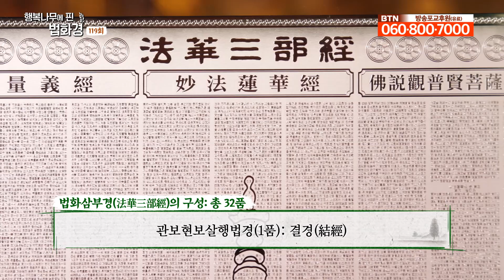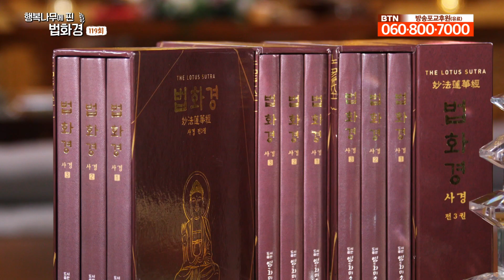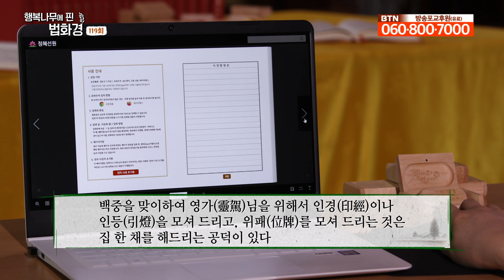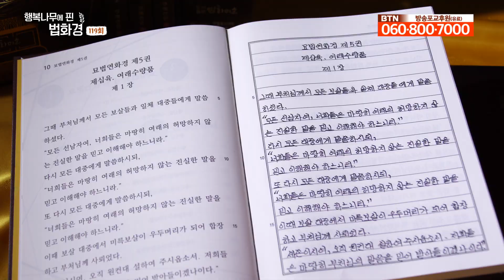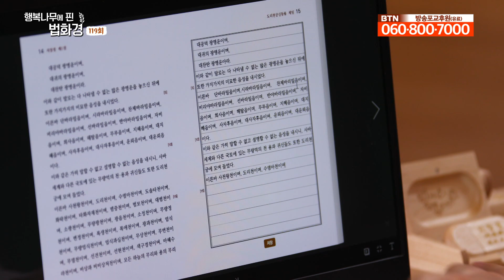진정한 공부는 실천력에서 나온다 _ 호연스님 [행복나무에 핀 법화경 119회]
진정한 공부는 실천력에 있습니다. 아무리 경전을 많이 보더라도 실천력이 없다면 소용이 없습니다. 세상을 살리는 것을 실천한다면 저절로 보시가 이루어지고 계율이 지켜지며 결국 지혜가 열려 불성을 깨닫게 되는데요.

호연스님은 법화경이 법공의 가르침이며 모든 사람을 평등하게 보는 마음자세가 이 세상에 필요하다고 말합니다. 결국 법화경의 가르침을 몸이 깨달으면 자연히 지혜가 열린다는 것인데요. 더 자세한 내용은 호연스님께 들어보겠습니다.